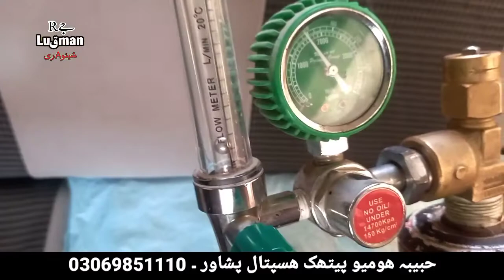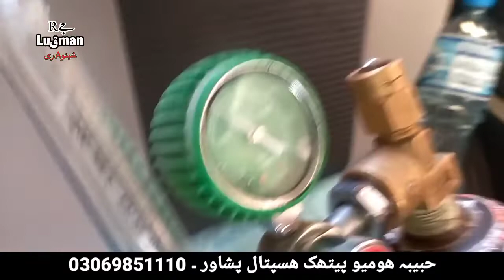RJ Luqman Shinwari Habiba Hospital Peshawar Nishtar Abad